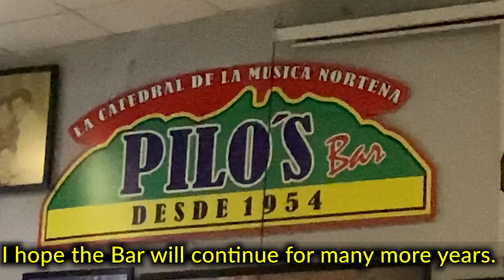Monterrey, Nuevo Leon Travel Vlog